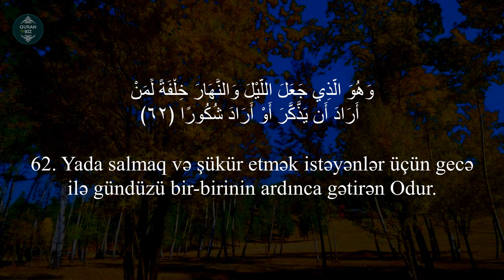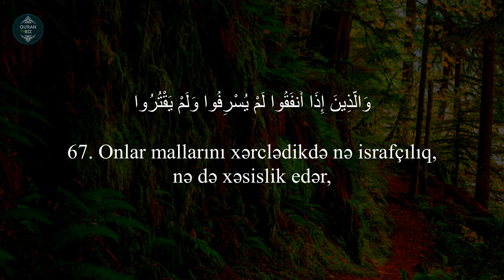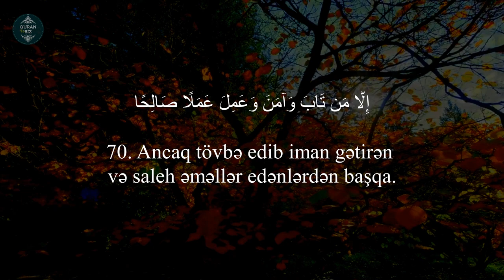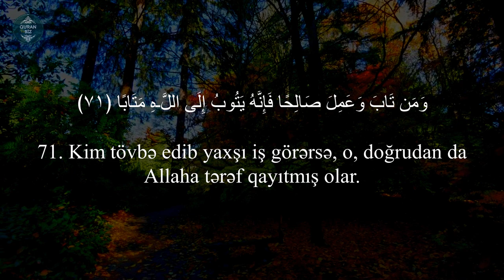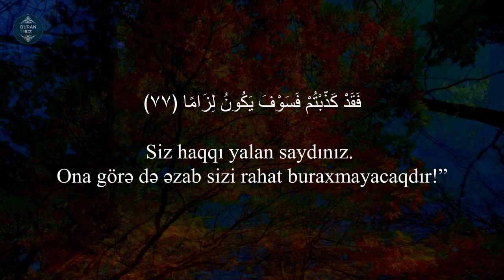Furqan surəsi (61-77) Zain Abu Kautsar / سورة الفرقان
25. əl-Furqan surəsi (61-77)
“Haqqı Batildən ayıran” surəsi, 77 ayə,

Məşhur qarilər:
İdris Abkar.
Saad Al Ghamdi
Mişari ar-Raşid
Feysal ar-Ruşud
Muhammad Al-Luhaidan
Abdul Həlim
İslam Subhi

 1. Fatihə surəsi 2. əl-Bəqərə surəsi 3. Ali-İmran surəsi 4. ən-Nisa surəsi
5. əl-Maidə surəsi 6. əl-Ənam surəsi 7. əl-Əraf surəsi 8. əl-Ənfal surəsi
9. ət-Tovbə surəsi 10. Yunus surəsi 11. Hud surəsi 12. Yusuf surəsi
13. ər-Rad surəsi 14. İbrahim surəsi 15. əl-Hicr surəsi 16. ən-Nəhl surəsi
17. əl-İsra surəsi 18. əl-Kəhf surəsi 19. Məryəm surəsi 20. Ta ha surəsi
21. əl-Ənbiya surəsi 22. əl-Həcc surəsi 23. əl-Muminun surəsi
24. ən-Nur surəsi 25. əl-Furqan surəsi 26. əş-Şuəra surəsi
27. ən-Nəml surəsi 28. əl-Qasas surəsi 29. əl-Ənkəbut surəsi
30. ər-Rum surəsi 31. Loğman surəsi 32. əs-Səcdə surəsi
33. əl-Əhzab surəsi 34. Səba surəsi
35. Fatir surəsi 36. Ya sin surəsi 37. əs-Saffat surəsi
38. Sad surəsi 39. əz-Zumər surəsi 40. Ğafir surəsi
41. Fussilət surəsi 42. əş-Şura surəsi 43. əz-Zuxruf surəsi
44. əd-Duxan surəsi 45. əl-Casiyə surəsi 46. əl-Əhqaf surəsi
47. Muhəmməd surəsi 48. əl-Fəth surəsi
49. əl-Hucurat surəsi 50. Qaf surəsi 51. əz-Zəriyət surəsi
52. ət-Tur surəsi 53. ən-Nəcm surəsi 54. əl-Qamər surəsi
55. ər-Rahmən surəsi 56. əl-Vaqiə surəsi 57. əl-Hədid surəsi
58. əl-Mucadilə surəsi 59. əl-Həşr surəsi 60. əl-Mumtəhənə surəsi
61. əs-Saff surəsi 62. əl-Cumuə surəsi 63. əl-Munafiqun surəsi
64. əl-Təğabun surəsi 65. ət-Talaq surəsi 66. ət-Təhrim surəsi
67. əl-Mulk surəsi 68. əl-Qaləm surəsi 69. əl-Həqqa surəsi
70. əl-Məaric surəsi 71. Nuh surəsi 72. əl-Cinn surəsi
73. əl-Muzzəmmil surəsi 74. əl-Muddəssir surəsi
75. əl-Qiyəmə surəsi76. əl-İnsan surəsi 77. əl-Mursəlat surəsi
78. ən-Nəbə surəsi 79. ən-Nəziət surəsi 80. Əbəsə surəsi
81. ət-Təkvir surəsi 82. əl-İnfitar surəsi 83. əl-Mutaffifin surəsi
84. əl-İnşiqaq surəsi 85. əl-Buruc surəsi 86. ət-Tariq surəsi
87. əl-Əla surəsi 88. əl-Ğaşiyə surəsi 89. əl-Fəcr surəsi 90. əl-Bələd surəsi
91. əş-Şəms surəsi 92. əl-Leyl surəsi 93. əd-Duha surəsi
94. əş-Şərh surəsi 95. ət-Tin surəsi 96. əl-Ələq surəsi
97. əl-Qadr surəsi 98. əl-Beyyinə surəsi 99. əz-Zəlzələ surəsi
100. əl-Adiyat surəsi 101. əl-Qariə surəsi 102. ət-Təkəsur surəsi
103. əl-Əsr surəsi 104. əl-Huməzə surəsi 105. əl-Fil surəsi
106. Qureyş surəsi 107. əl-Maun surəsi 108. əl-Kovsər surəsi
109. əl-Kəfirun surəsi 110. ən-Nəsr surəsi 111. əl-Məsəd surəsi
112. əl-İxlas surəsi 113. əl-Fələq surəsi 114. ən-Nəs surəsi